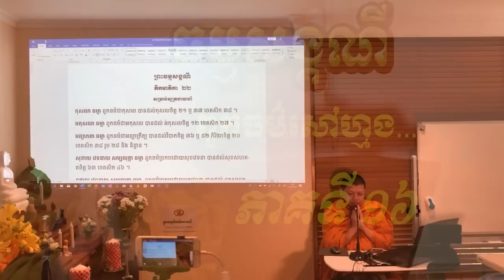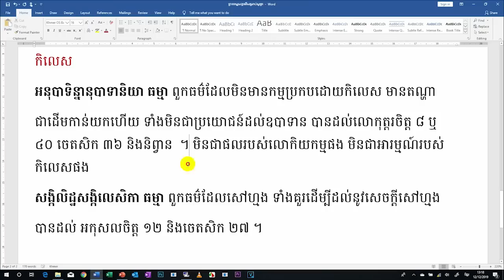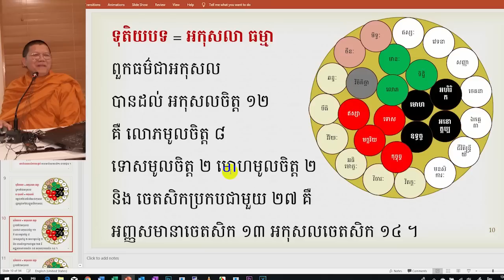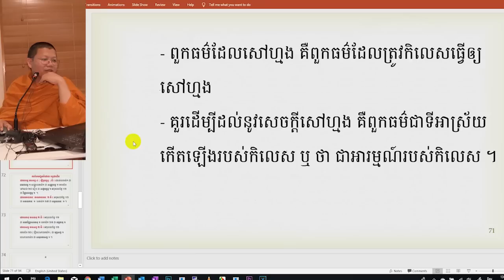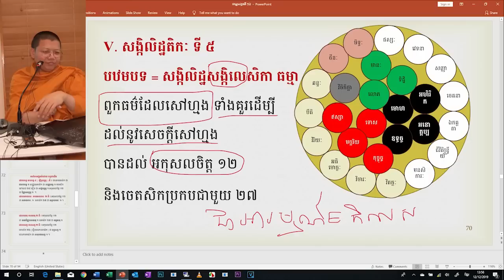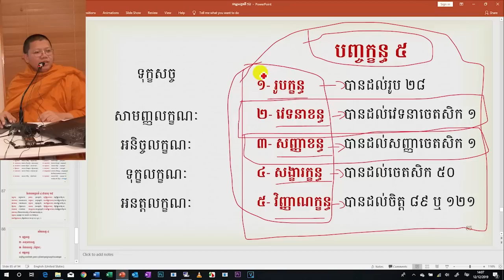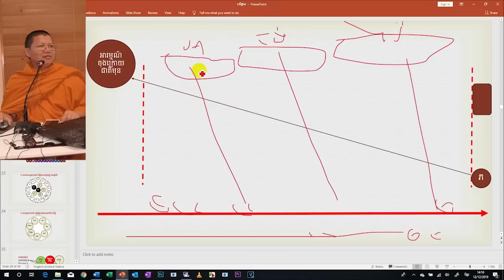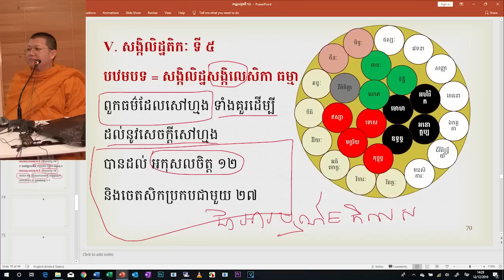ធម្មសង្គណី ភាគទី ១៦ / san sochea official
Keyword (ពាក្យគន្លឹះ):
សាន សុជា
ព្រះភិក្ខុវជិរប្បញ្ញោ សាន សុជា
វត្តមណីរតនារាម
San Sochea
មេរៀនព្រះធម៌
មេរៀនព្រះអភិធម្ម
ស្តាប់ព្រះធម៌